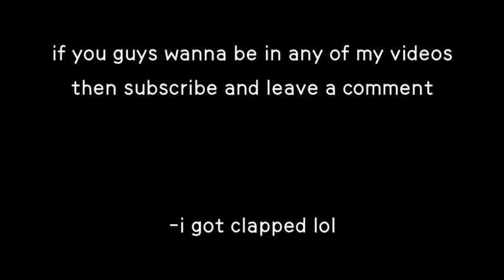Playing Skywars cubecraft with subscribers!